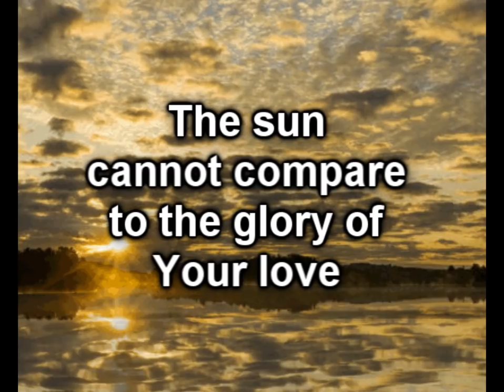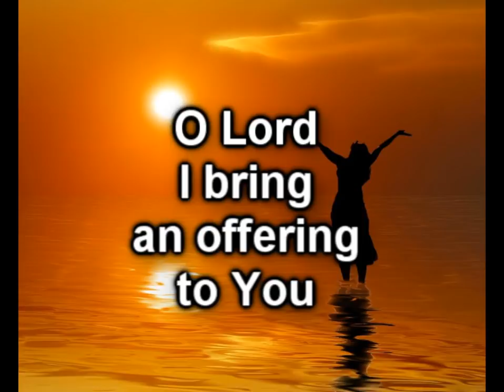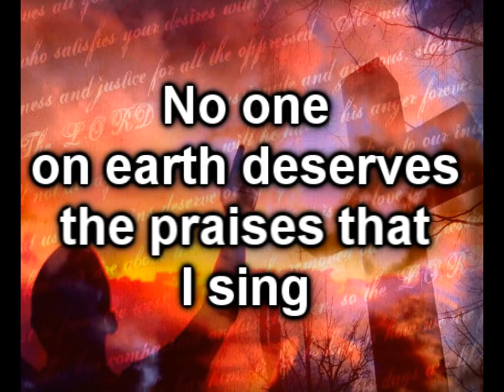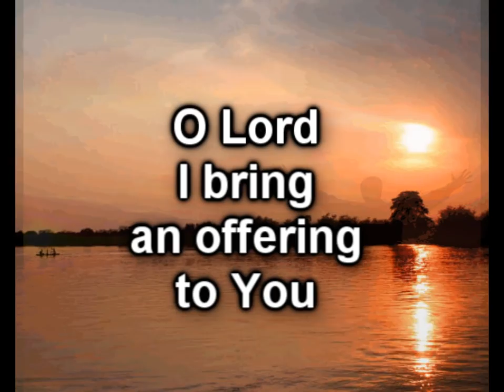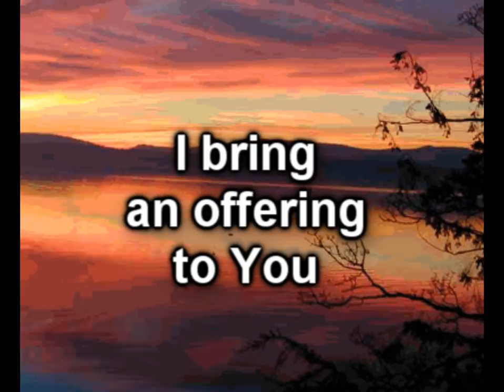Offering - Paul Baloche - Worship Video - with lyrics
Morning Prayer
God of gods Lord of lords, We come to you in prayer this day our God and seek a clearer vision and a closer walk and a more vibrant relationship with you. Open us again to the power of prayer in our lives, for we seek such through Jesus Christ our Lord. Our Father in Heaven, may we learn to "listen" to more things, more often, for we know you speak to us in many different ways. In Jesus' name we pray. Amen.